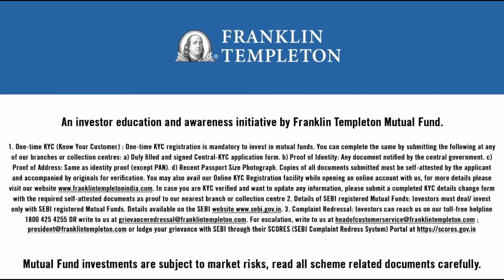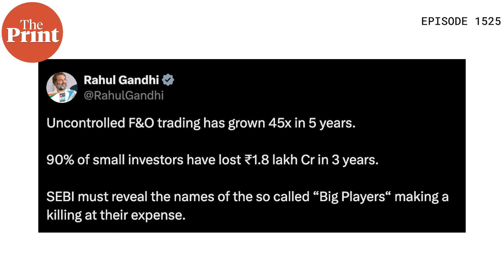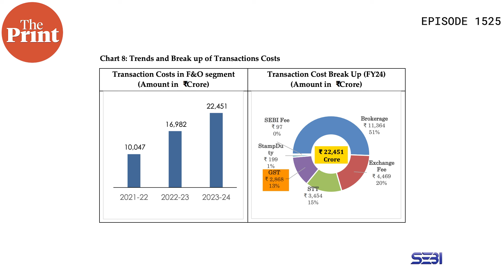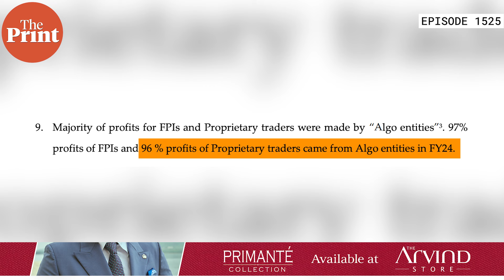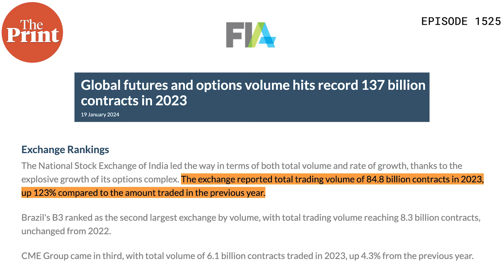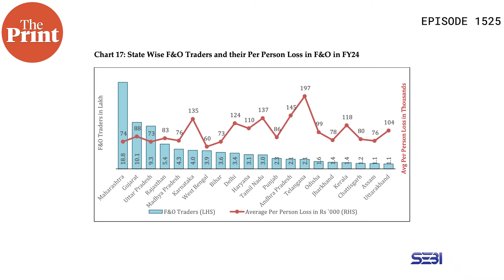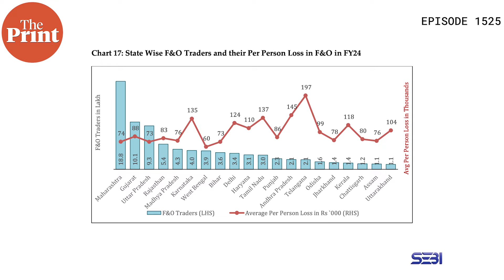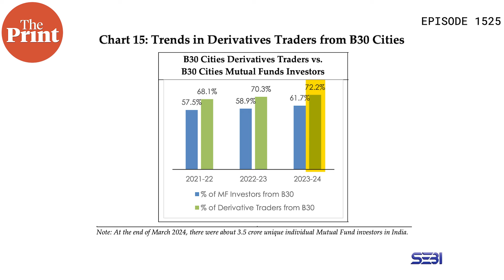Grand F&O casino where 93% Indians lose Rs 1.8 trillion but keep returning & the ‘House’ always wins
SEBI's latest report reveals 93% of individual traders in India are consistently losing money in the derivatives market, yet they continue trading year after year. Meanwhile, FPIs and proprietary traders, using sophisticated algorithms, reaped significant profits. Editor-in-Chief Shekhar Gupta and Economy Editor TCA Sharad Raghavan discuss findings of the report, the demographic divide, reasons and solutions in episode 1525 of CutTheClutter

This Season, Embrace Royalty & Legacy with our New Season Launch of Luxury Primante Collection Fabrics.
Discover our latest showcase featuring the esteemed People's Prince, Dr. Lakshyaraj Singh Mewar.
Own your day, visit your nearest Arvind Store and craft your perfect look.